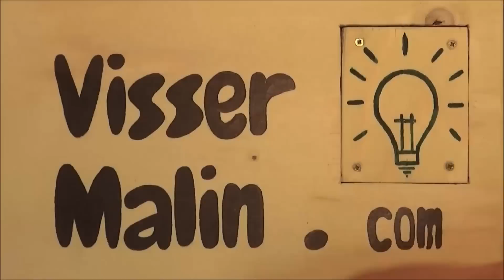Comment fabriquer une table de chevet scandinave - EP13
Cliquez-ici pour découvrir comment fabriquer une belle table de chevet scandinave facilement. Retrouvez également un tutoriel texte et photo détaillé en cliquant
Pour télécharger gratuitement le plan de ce meuble ainsi que toutes nos réalisations cliquez
Découvrez tous et nos réalisations, nos articles, nos astuces sur notre blog

Tutoriel :
Tracer les découpes
On trace les découpes sur une première planche grâce au plan.

Découper
J'ai choisi dans la vidéo de découper les deux planches simultanément en les serrant ensemble afin de réaliser des coupes identiques et pour gagner du temps.
J'ai commencé mes découpes à la scie sauteuse et j'ai constaté qu'elles n'étaient pas parfaitement identiques étant donné que la lame de la scie se tordait légèrement avec deux épaisseurs de planche.
Je vous conseillerais donc de couper une planche à la fois avec la scie sauteuse.

Coller les pieds
On colle les pairs de pieds ensemble.

Assemblage du caisson
J'ai utilisé un guide de perçage pour assembler les côtés avec la planche supérieure et ainsi éviter d'avoir des vis apparentes. Je vous conseille de ne pas percer trop près du bord car cela risque d'éclater le bois lors du vissage.
On visse les côtés sur la planche.
On bouche les trous avec de l'enduit pour bois.
On pré-perce puis on visse la planche inférieur sur le caisson.

Ponçage
On ponce tous les éléments. On insiste un peu sur les angles des pieds afin de les arrondir.

Percer structure pieds
On perce la structure de nos pieds en 3 points, ce qui nous permettra ensuite de les fixer au caisson.
On perce ensuite un peu plus gros sur 1cm de profondeur afin de noyer la tête de vis.

Peinture
J'ai choisi de peindre le caisson en blanc. J'applique premièrement 2 sous-couches blanches avec un ponçage manuel intermédiaire au grain 220. Puis une couche de laque satinée blanche.
Pour les pieds j'ai choisi d'appliquer uniquement un vernis incolore. J'applique deux couches avec un ponçage manuel intermédiaire au grain 220.

Assemblage final
Il ne reste plus qu'a assembler les pieds et le caisson pour finir notre belle table de nuit :)

Si vous avez aimé ce tutoriel, partagez-le !! ;)